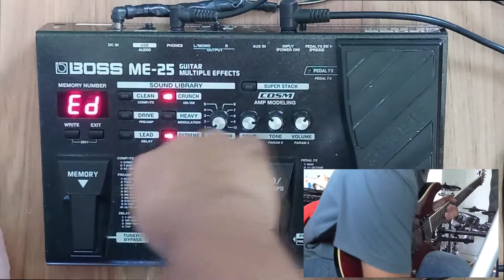ปรับเอฟเฟค เพลงห่อหมกฮวกไปฝากป้า ท่อนโซโล่